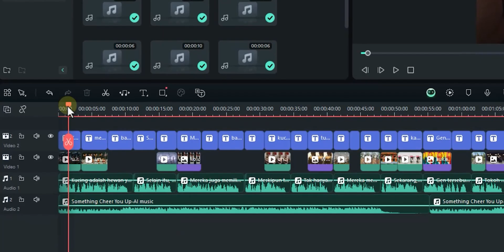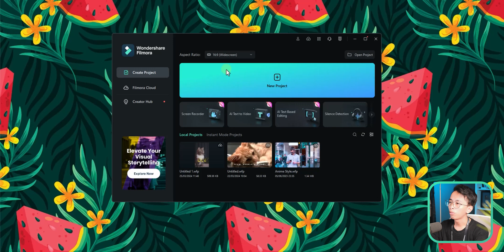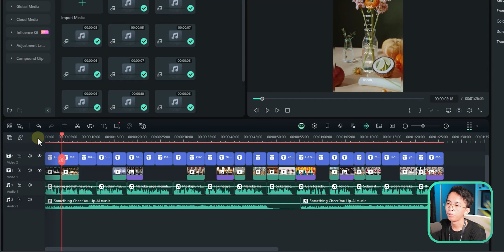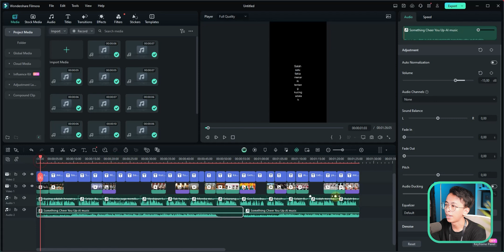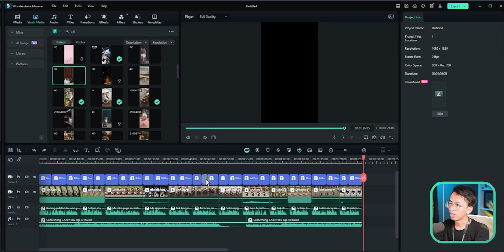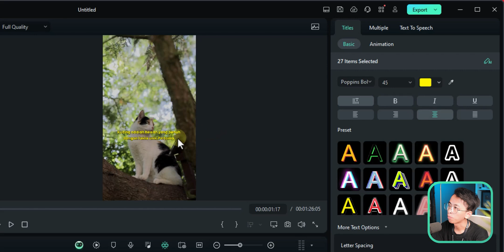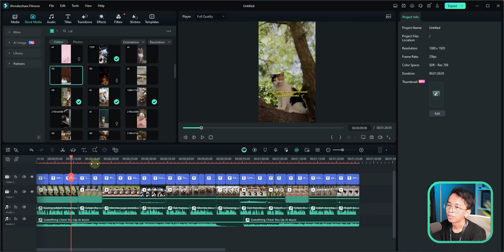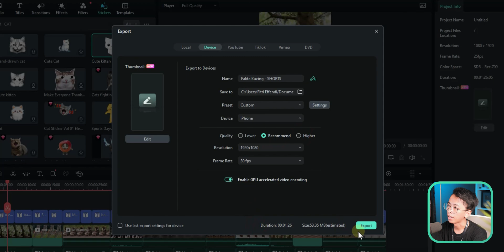Fitur AI Baru Filmora 13 - Bantu Kalian Bikin 100 KONTEN dalam Sehari 🎥🔥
Wondershare Filmora is an easy-to-use video editing software with powerful functions. Everyone can start with Filmora easily and quickly even with zero editing skills.

Banyak banget fitur baru yang ada di Wondershare Filmora 13, salah satunya Text to Video yaitu sebuah fitur AI yang bisa bantu kita bikin konten secara cepat. Bahkan 100 konten bisa kita bikin dalam 1 hari dengan fitur baru ini.
Fitur Text to Video ini bisa membantu kita bikinin naskah, pengisi suara, subtitle, bahkan bikin musik secara otomatis menggunakan bantuan AI.

Timestamp:
Opening 0:00
Bikin naskah 0:59
Footage video gratis 2:40
Merapikan subtitle 3:59
Menambahkan elemen lain 5:30
Export video 6:05
Hasil akhir 6:27
Kesimpulan 7:38